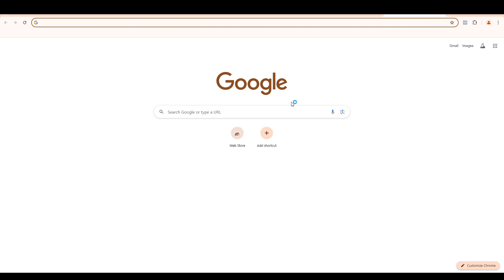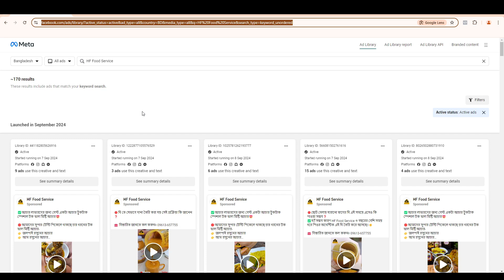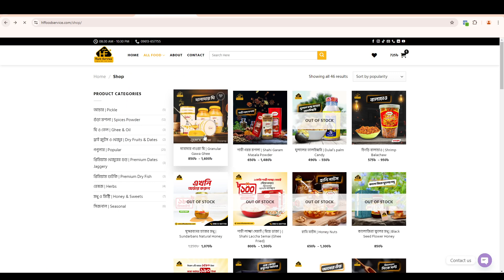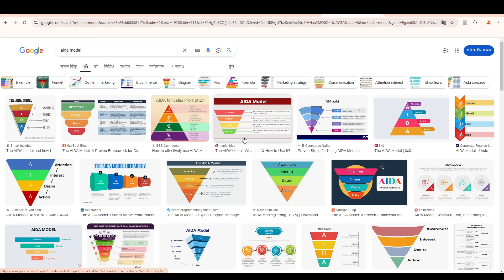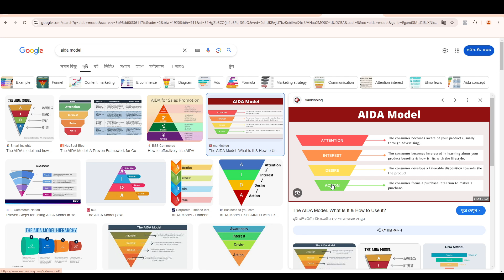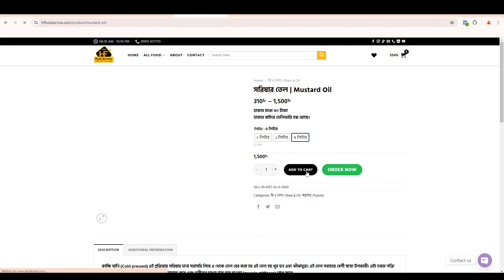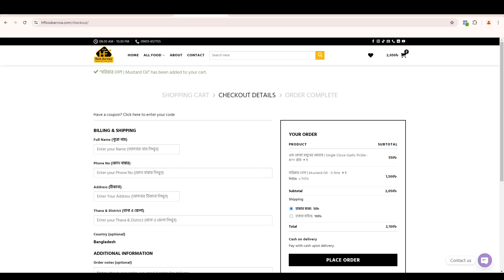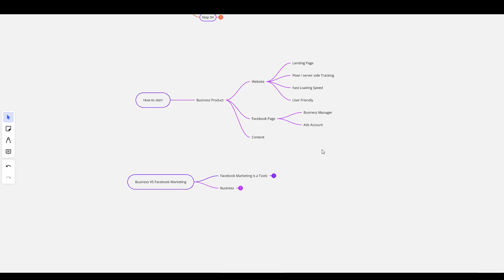শুরু করার জন্য কি কি দরকার। । ফেসবুক মার্কেটিং। Facebook Marketing Bangla Course 2024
✅আমার সাথে যোগাযোগ: 👉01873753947 ( Only WhatsApp)

আপনার প্রতিষ্ঠানে ফ্রীল্যান্স মেন্টর অথবা বিজনেসের ফেসবুক মার্কেটিং সেবা আমার কাছ থেকে নিতে পারবেন।
আমি বিজনেস শেখায় নাহ। বিজনেস শিখতে OTA আছে। ফেসবুক একটা Tools ।আমি সেই টুলস কিভাবে ইউজ করে সেটা দেখিয়েছি।

কৃতজ্ঞতা আমার বিজনেস হাতেখড়ি শিক্ষক জনাব মোজতাহিদুল ইসলাম স্যারের প্রতি।
আরো কৃতজ্ঞতা আমার ফেসবুক মার্কেটিং শিক্ষক জনাব ফিরোজ আলম এর প্রতি।